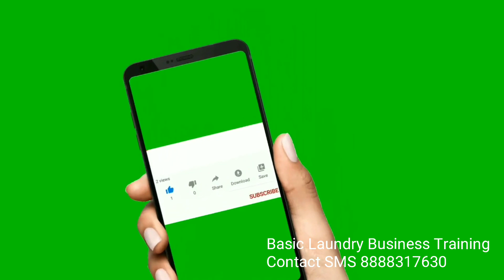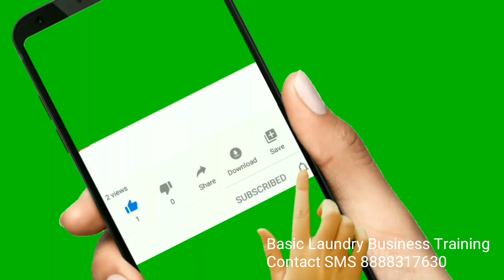Ghutka Stain Cleaning From Clothes?, Shirt Ghutke Ke Daag Hatana Bohot Risky Hai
Stain Off
Laundry Spray
1) Ghutka Stain Cleaning From Clothes?, Shirt Ghutke Ke Daag Hatana Bohot Risky Hai

Laundry tagging Roll

SAREE BLEACHING PROCESS, BLEACH APPLY FOR SAREE DRY CLEANING, SAREE DRYCLEANING

1)Basic laundry business training
 2)Between and after training free consultation and guidance FOR START YOUR OWN LAUNDRY BUSINESS
3) OUT DOOR AND INDOOR LAUNDRY TRAINING FACILITY AVAILABLE.

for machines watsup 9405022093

Stain off 1)
Soda ash light for laundry use
Emulsifier liquid for laundry & fabric stain cleaning
Steel hangers 11inch suitable for laundry business

Carpet,sofa extractor
3 in 1 carpet extractor
Scrubber machine
Liquid solution for carpet, sofa
Battery operated scrubber machine + brush
Drill brush for sofa carpet cleaning

Lather sofa & lather cleaning & polishing

Laundry Iron with temperature control
Laundry Brass iron with temperature control

For  starch

Portable boiler steam iron 2 litre water capacity
Portable boiler steam iron 4 litre water capacity

Fabric conditioner
Bosch fabric softener

cable 1)